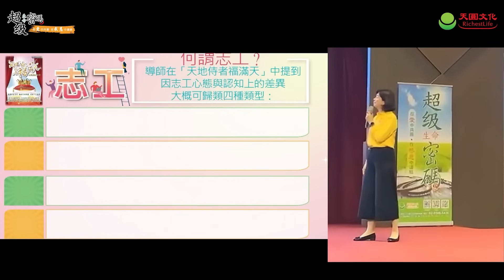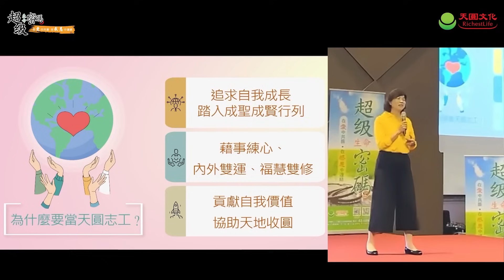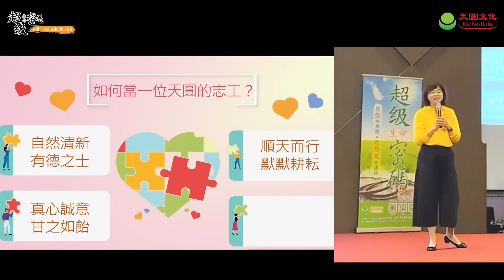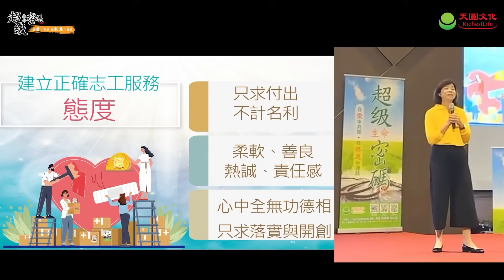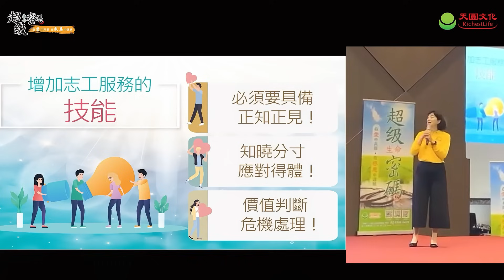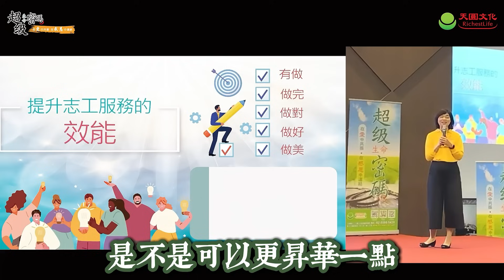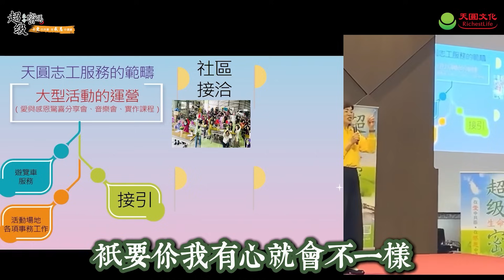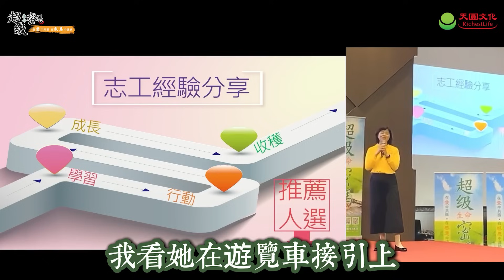2.湘陵 _志工內涵 _ppt